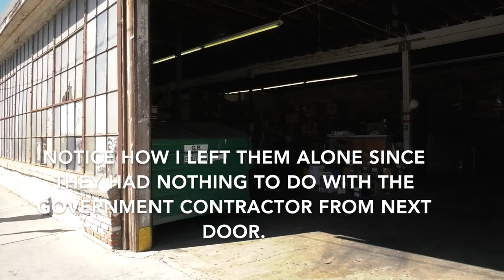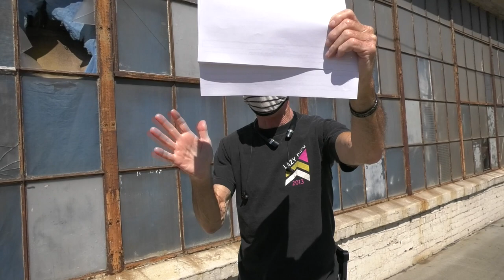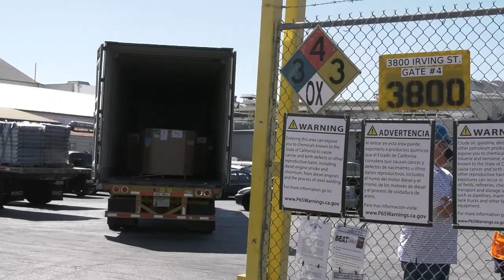Insane Baby Boomer Gets In My Face Trying To Fight Me Gets His Miserable Ego Checked-1st Amendment